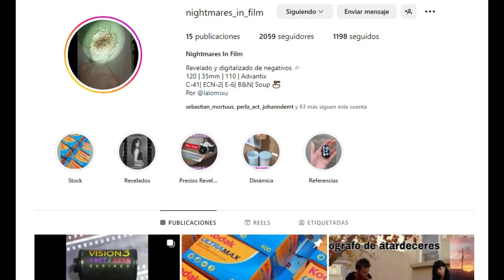¿Qué andan viendo? Ep.5 | Anatomy of a fall | El Niño y la Garza | What If...?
Capítulos:
00:00 Introducción
01:05 Jujutsu Kaisen
03:00 SpyxFamily
04:43 Tokyo Revengers
06:25 Rick & Morty
08:37 What If...? Season 2
13:18 El Niño y La Garza
18:05 Anatomy of a Fall
24:20 Recomendaciones de estrenos
25:58 Despedida